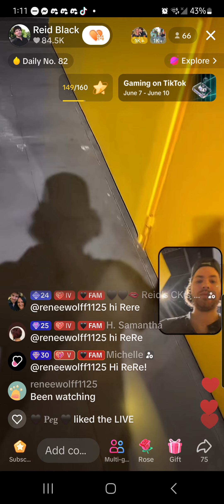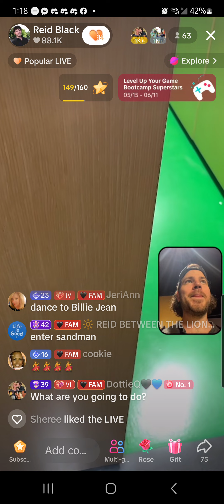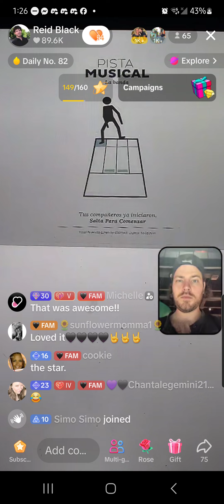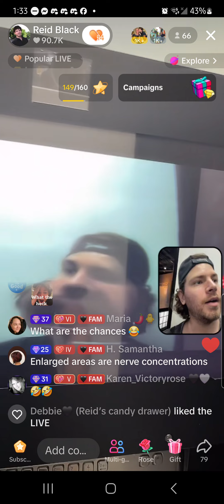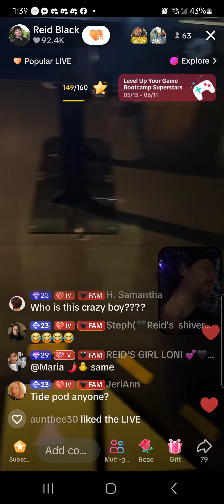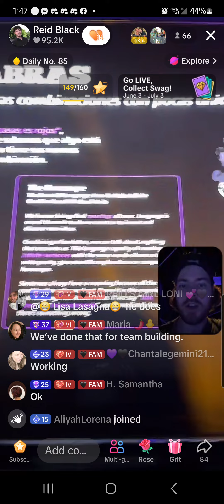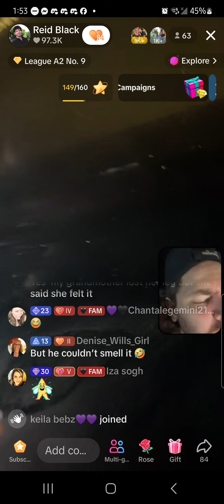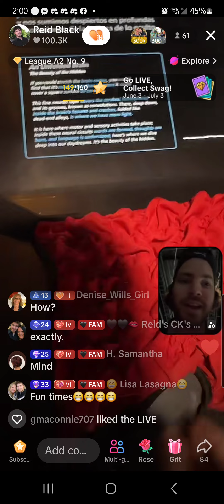June 7 2024. Colombia Museum. Part 2. Reid Black